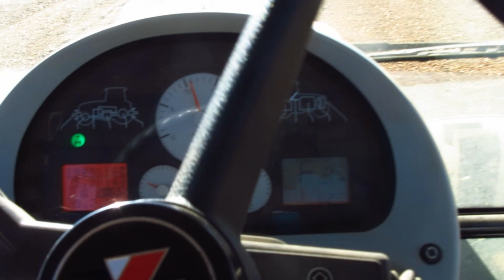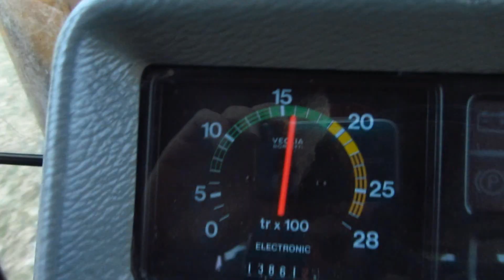Trabajos de primavera 2014 // Spring works 2014. {Parte 1} [HD]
Los trabajos realizados en el campo entre los días 23 de febrero y 15 de abril de 2014; entre los cuales se incluye el abonado y sulfatado del cereal, así como la pasada de rodillo para nivelar el suelo.
El abono de este año se ha repartido en dos tiradas:
La primera consta de 350 kg/ha de 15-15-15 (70%) con Dcoder (30%) para "desbloquear" la tierra.
La segunda consta de 300 kg/ha de Nitrato Amónico Cálcico 27%.
Los herbicidas empleados para el control de dicotiledóneas han sido: Intensity (DowAgroSciences), Broadway (DowAgroSciences), Pendimetalina genérica, Metribuzina genérica y Granstar / BiPlay (DuPont).